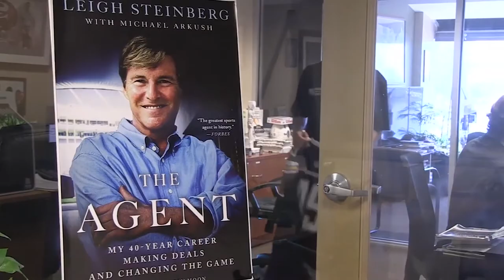Leigh Steinberg - Being The Real Jerry Maguire & Eight #1 Overall Draft Pick | The Playbook #002